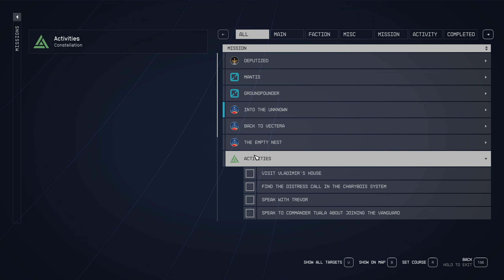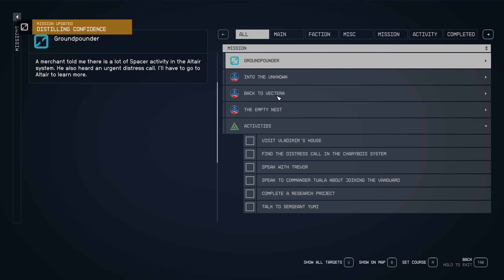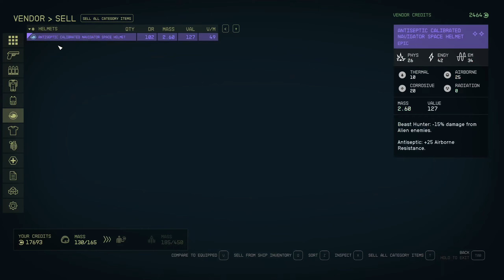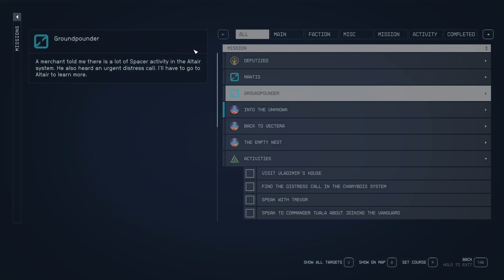Casually Liberating Contraband || Starfield || Pt. 16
My new friend has been having some issues with getting her order out of impound; let's see if I can do something about that.

Recorded on October 1st, 2023.